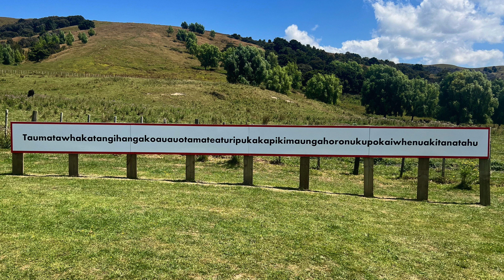Visiting the World's Longest Place Name, in New Zealand